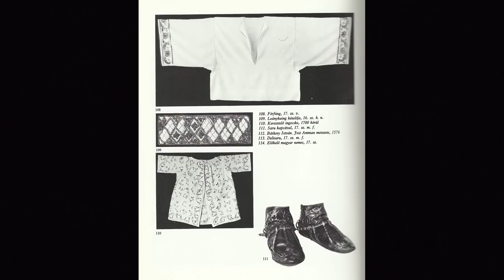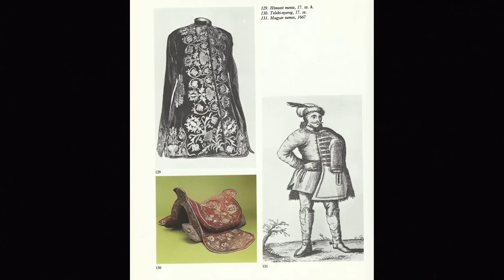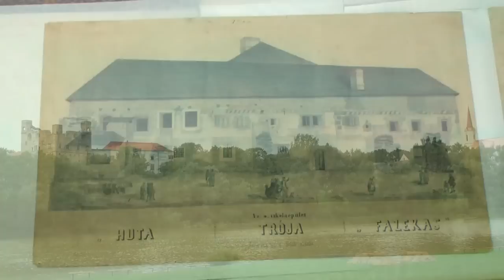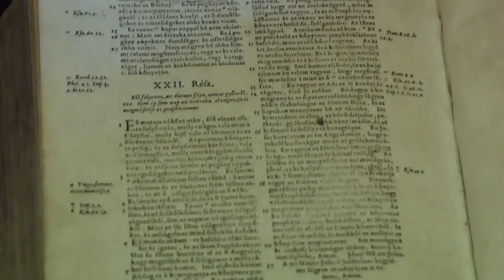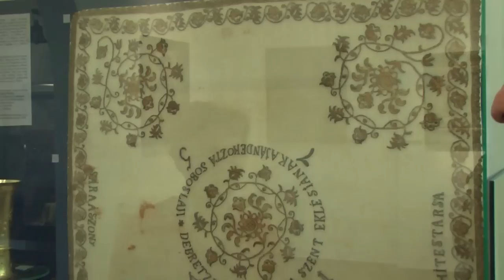Történelmi úri hímzések régen és ma - Schneider Imréné emlékére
Galánfi András dokumentumfilmje.